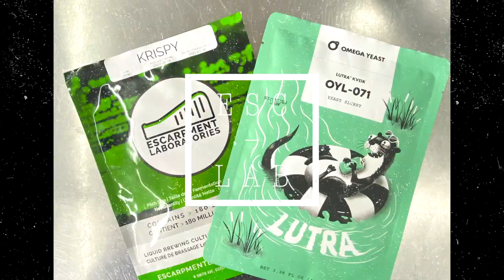Acheter VS brasser économique??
D'après Vous plus économique de Faire sa bière ou de l'acheter déjà fait ?

Un colis?

Jean-Sébastien Fitzback
81A George-Gagné
Delson (Québec) Canada
J5B 2E6

Mon équipement de brassage:
Grainfather G30